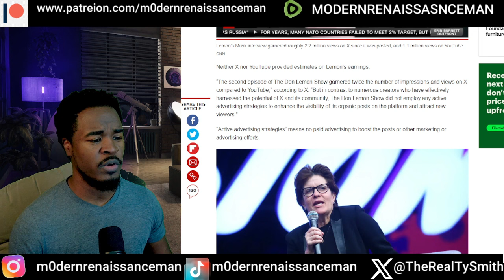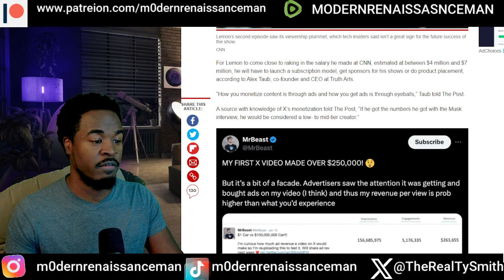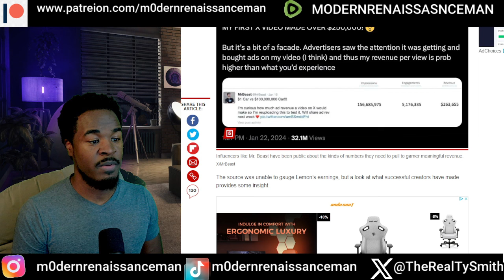Don Lemon's show on X formally known as Twitter is TANKING in viewership! WHY!